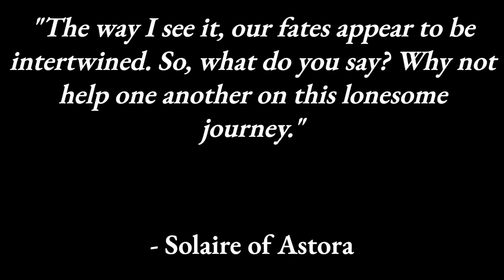Chapter 4-2 | Frowny Plays Resident Evil 5 (Normal/Co-Op)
My friend, Alex, and I face the terror of Wesker in Resident Evil 5.

If you did not enjoy the video, leave a “Dislike” and, maybe, a comment explaining why you did not like it. All criticism is welcome.

Your company is welcome and your support extremely helpful.